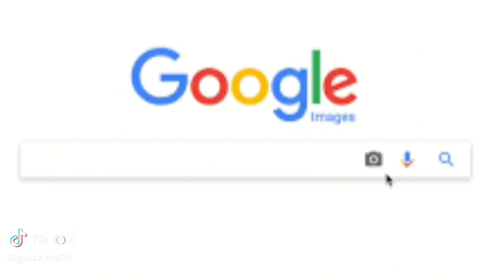Charleston White Put A Tracker On Woodys Car!Is He Trying To Get Woody Backdoored🚪😵‍💫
Woody is big mad at CharlestonWhitefor a few reasons and now he is trying to set him up and put a trackibg device in his car. He claims he can get him locked up if he keep talking back to him. This video is crazy and Woody explain how he feels about this situation.

Ticktok.com/TheAnythingPodcast
Facebook.com/G-Banks
Facebook.com/AnythingWithMotors